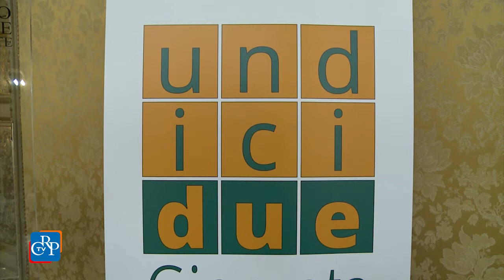112, numero unico per l’emergenza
In occasione della giornata europea del 112, Il Coordinamento dei collegi Ipasvi, Federazione degli infermieri del Piemonte, ha promosso una giornata di studio a Palazzo Lascaris sul numero unico europeo per le emergenze, che, con 24 anni di ritardo, è stato istituito anche in Italia. Il 112, da sempre riferimento dei Carabinieri, sostituirà infatti i vecchi numeri di emergenza 113, 115 e 118, che rimarranno attivi ma convoglieranno su un’unica centrale operativa, che coordinerà gli interventi di Polizia, Carabinieri, Guardia di Finanza, ambulanza sanitaria o Vigili del Fuoco.